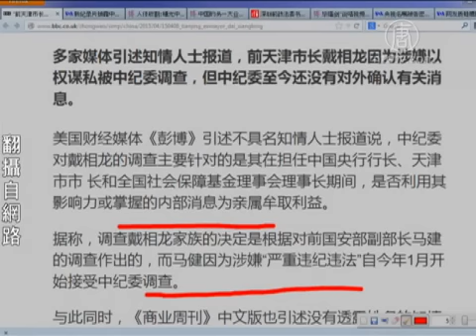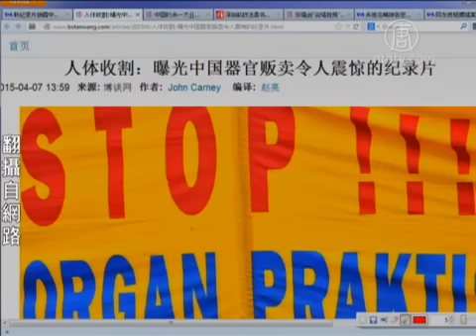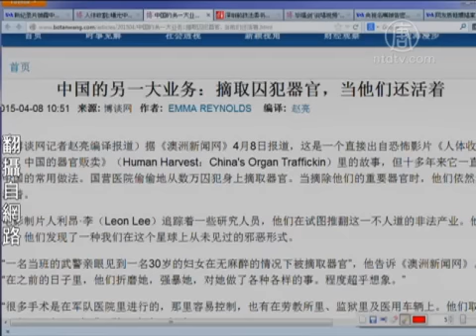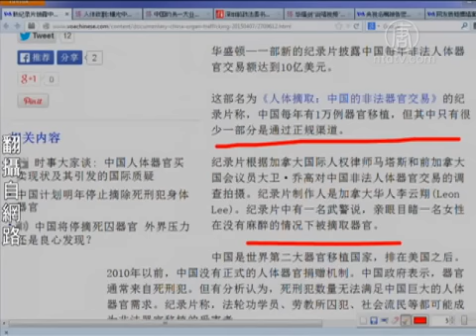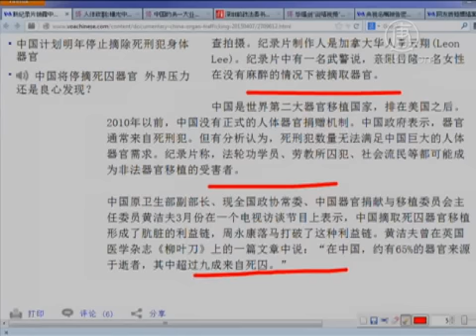【今日点击】新纪录片揭露中国大陆活摘器官黑幕(黄洁夫_中共)